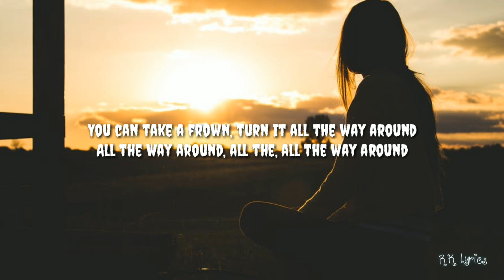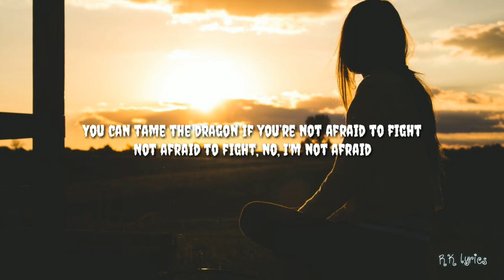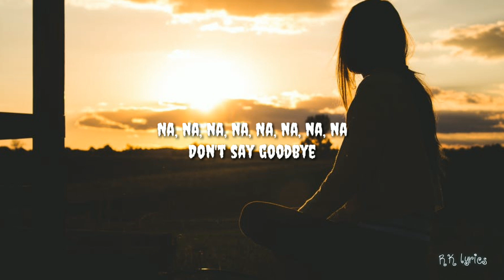Katy Perry - "Not the End of the World"(Lyrics)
🎶 Follow Almond Lyrics on Spotify Katy Perry - "Not the End of the World"(Lyrics)

Lyrics video for "Not the End of the World" by Katy Perry

🎤 Lyrics: "Not the End of the World" - Katy Perry

[Chorus]
It's not the end of the world
No, not the end of the world
Throw on your fancy attire, fears in the fire
It's no funeral we're attending
Actually, just the beginning
It's not the end of the, no, not the end of the world

[Verse 1]
You can catch a star if the sky is falling down
There's a golden lining up in every single cloud
You can take a frown, turn it all the way around
All the way around, all the, all the way around
A fortune teller told me, "The power's in your mind"
You might see a cliff, but I see a way to fly
Flipping off the flop, now I just enjoy the ride
Just enjoy the ride, yeah, I just enjoy the ride

[Pre-Chorus]
(Na, na, na, na) What a time
(Na, na, na, na) To be alive

[Verse 2]
You can make a wish even on a satellite
On a plastic lash or anything you like
You can tame the dragon if you’re not afraid to fight
Not afraid to fight, no, I'm not afraid

[Pre-Chorus]
(Don't say goodbye) Don't say goodbye